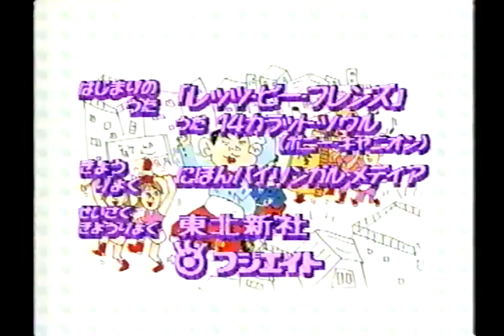ウゴウゴルーガ (1993/01/05) [ももいろぞうさん]